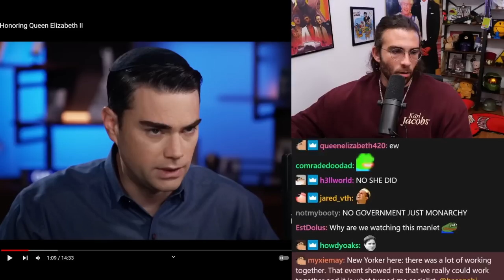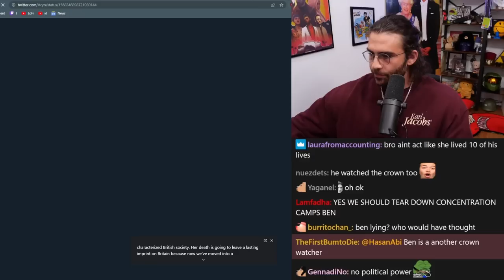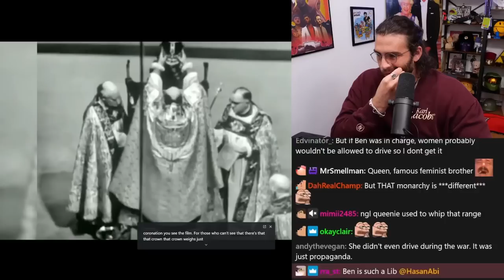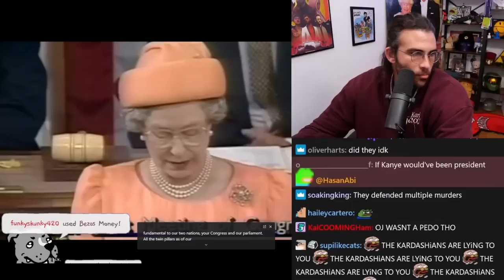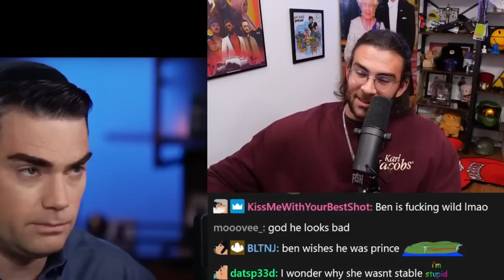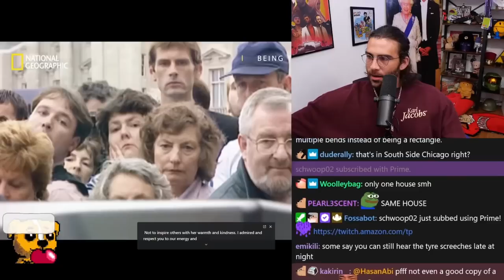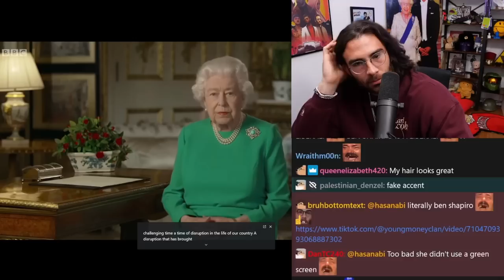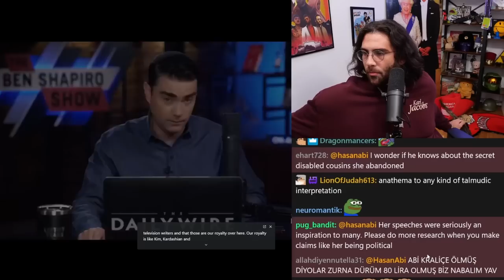Ben Shapiro is a Royal Family Stan | Hasanabi Reacts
Hasanabi Reacts to Ben Shapiro "Why The Hard Left Is Cheering Queen Elizabeth II's Death"

Hasan Piker (Hasanabi) is a Twitch streamer, leftist political commentator, and podcaster. He streams everyday, posts stream highlights on his Youtube, does Leftovers (H3 Podcast) with h3h3Productions and Fear& Podcast with Will Neff. His streams consist of news coverage, reaction content, and gaming. Hasan frequently reacts to Joe Rogan (JRE), Tucker Carlson, Ben Shapiro, Steven Crowder, Jordan Peterson, Vice, Channel 5 (All Gas No Breaks), JCS - Criminal Psychology, Jubilee, and a revolving door of (bad) reality shows like MasterChef, 90 Day Fiancé, and The Moment of Truth. He often collaborates with other streamers like xQcOW, Mizkif, Ludwig, Pokimane, Austin Show, Myth, OTK, and OfflineTV. not hasan minhaj. not john oliver.